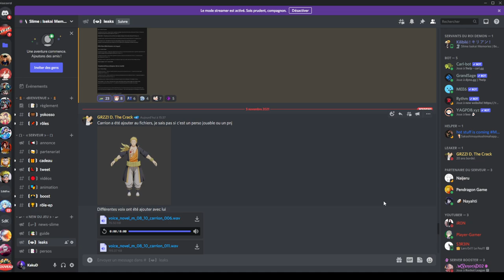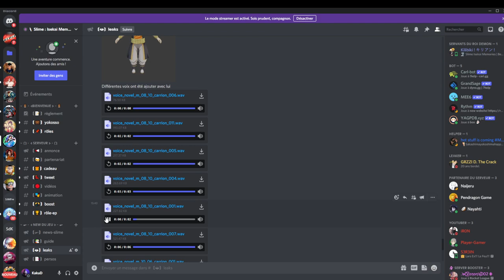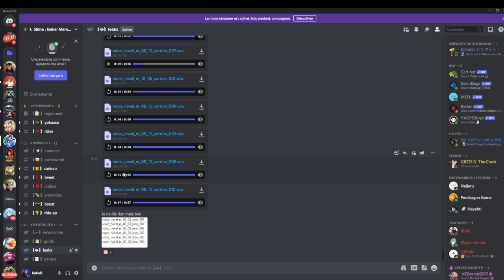[NEWS] RECOMPENSES 1M DL 450 GM UNE MULTI OFFERTE LES DEVS DE SLIME ISEKAI MEMORIES LES MEILLEURS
[NEWS] RECOMPENCES 1000 000 DL 450 GEMMES LES DEVS DE SLIME ISEKAI MEMORIES SERAIT ILS LES MEILLEURS